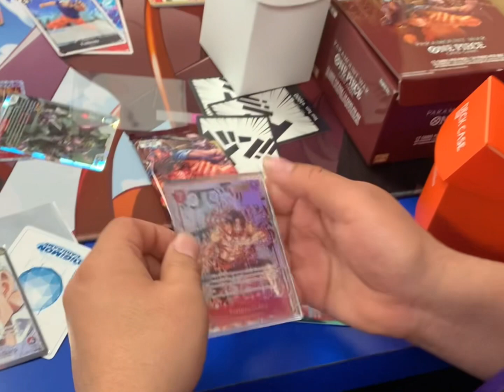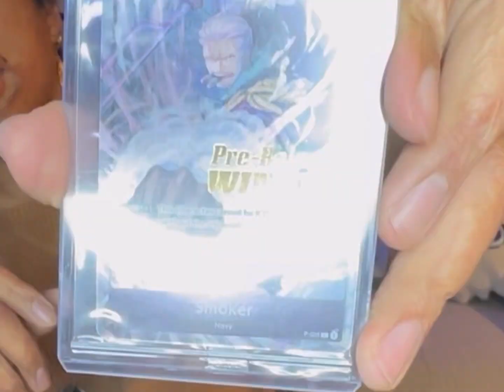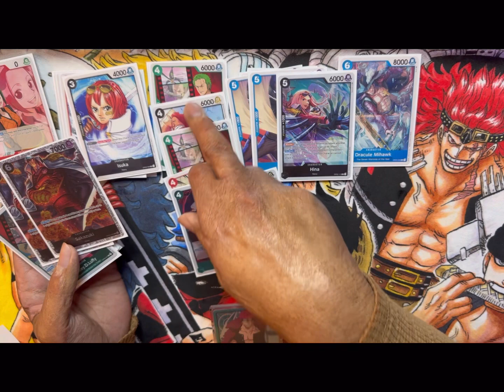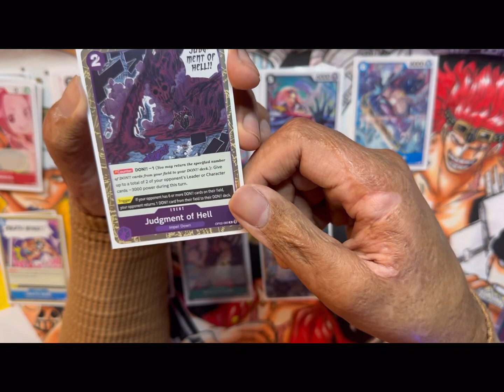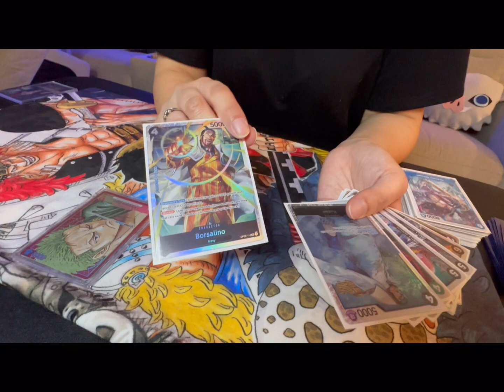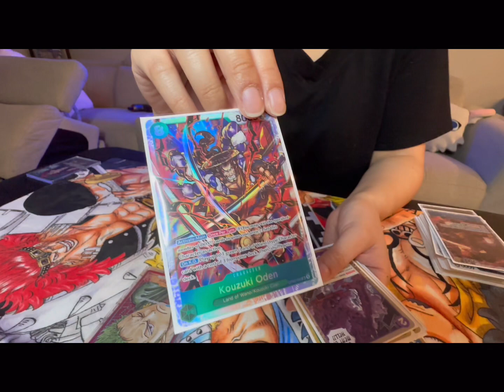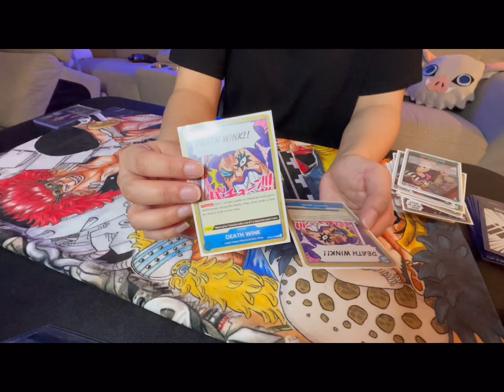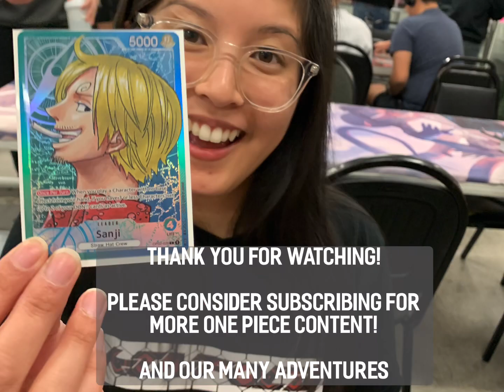Paramount War - Prerelease Highlights & 1st Place Deck Builds! Me vs Car.d.kaizoku!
Showcasing our OP02 - Prerelease weekend highlights and tournament winning deck builds for PARAMOUNT WAR!

The Match Featured in this video is against the One and Only Car.D.Kaizoku!